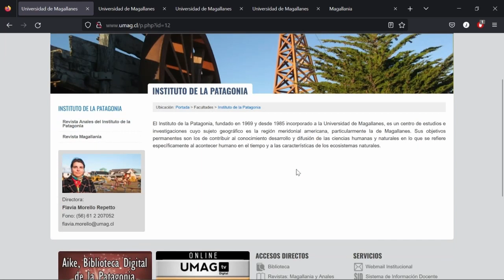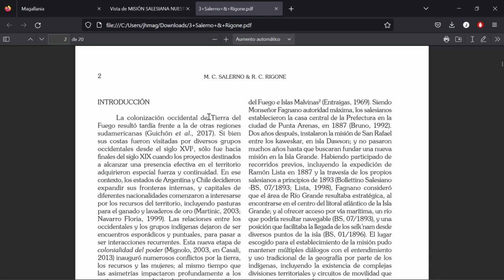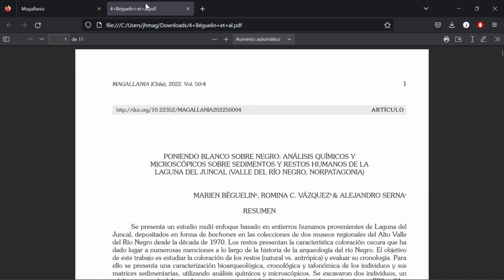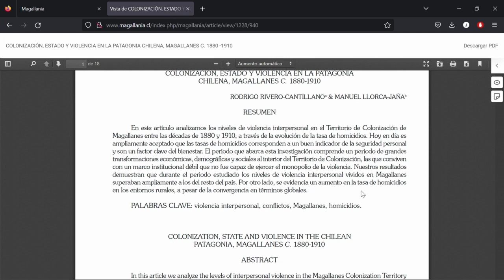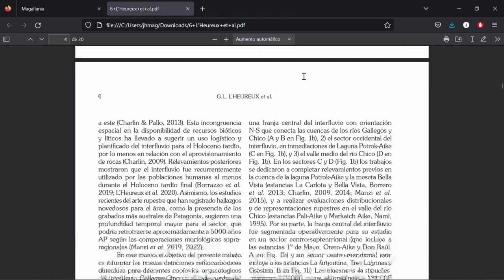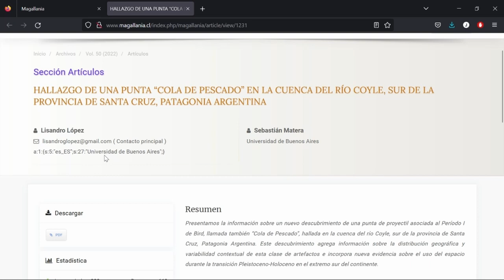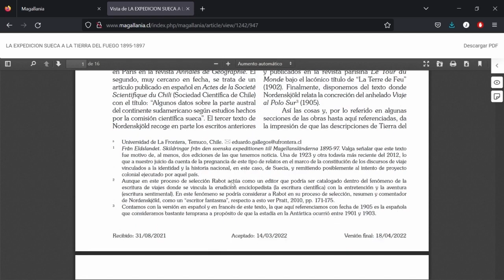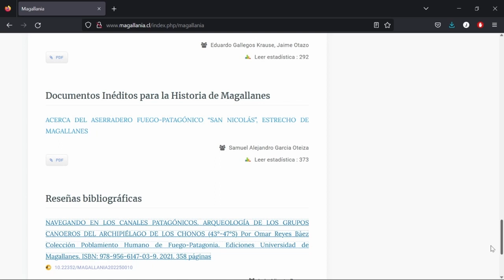Review revista Magallania N°50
Reseña de la revista Magallania, de la Universidad de Magallanes.